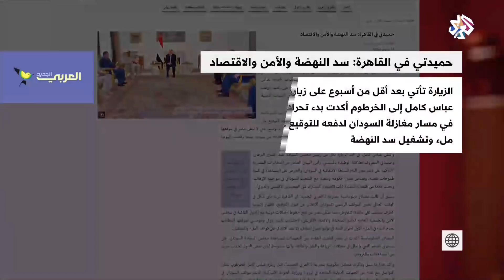مباحثات سودانية مصرية لأزمة سد النهضة │ بتوقيت مصر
وصل إلى القاهرة النائب الأول لرئيس مجلس السيادة الانتقالي السوداني الفريق محمد حمدان دقلو، في زيارة تستغرق يومين، تتضمن لقاءات مع الرئيس عبد الفتاح السيسي ومدير المخابرات العامة عباس كامل لمناقشة عدد من الملفات منها أزمة سد النهضة الإثيوبي وملفات أمنية واقتصادية.